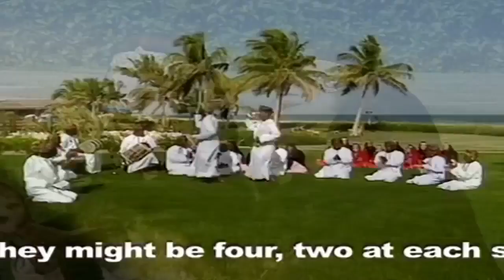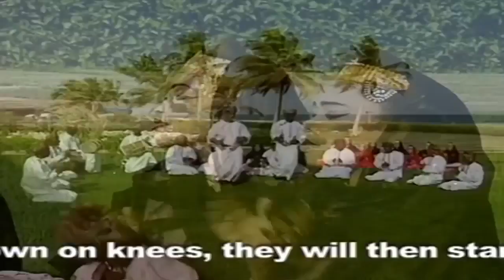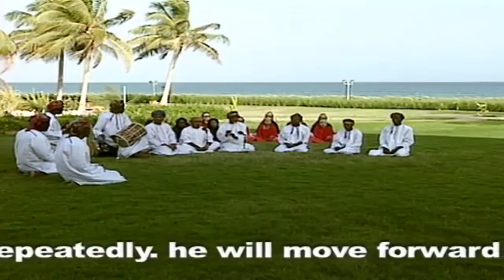فن البرعة بمحافظة ظفار 🇴🇲